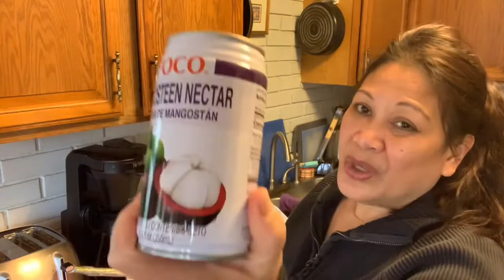Na gutom after ng labtest at mammogram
Mag grocery sa loyal phant